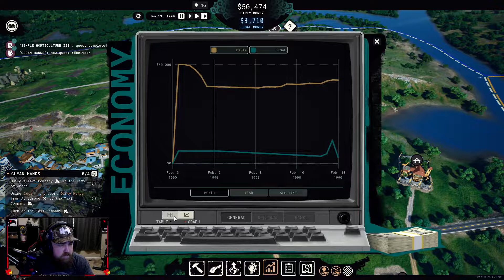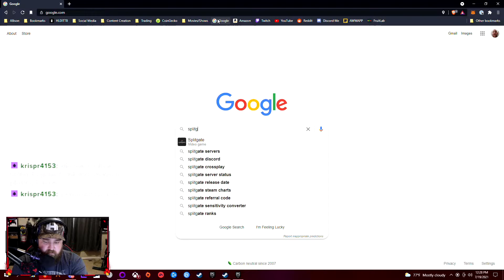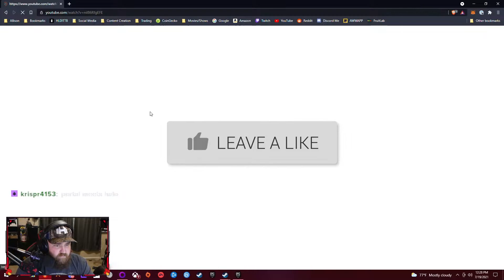We'll Be The Best Druglord | Cartel Tycoon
16JUL2021 Past Livestream